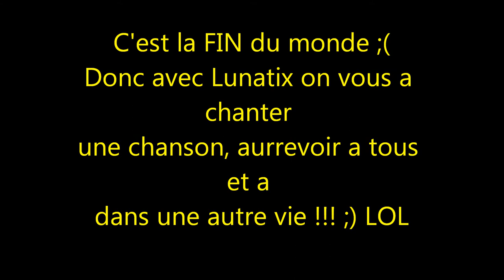C'est la fin du monde en chanson !!!!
Salut tous le monde, demain comme vous devez le savoir c la fin du monde, donc avec lunatix on a décider de vous en parler en chansons, j'espère que vous aimerez et a dans une prochaine vie les gars ciaooooooooooooooooo !